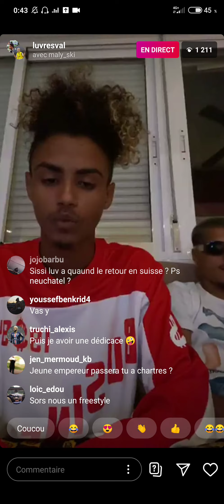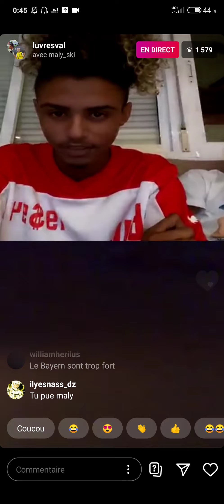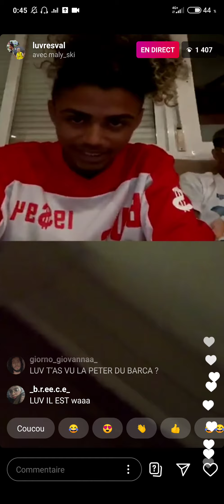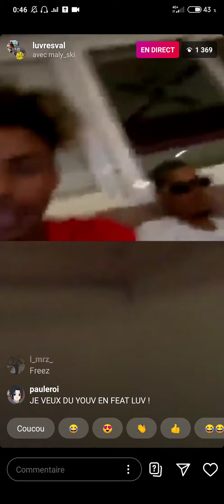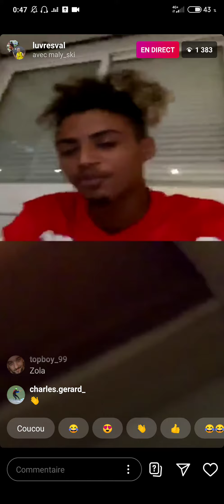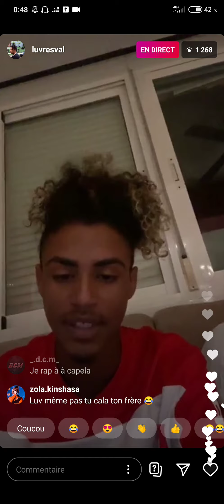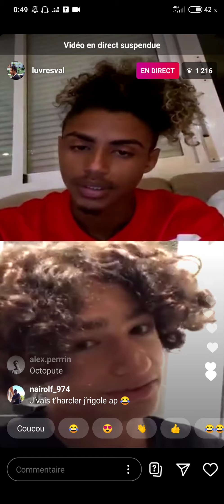LUV RESVAL LIVE AVEC MALY SKI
C'est toujours maly dans l'vaisseau